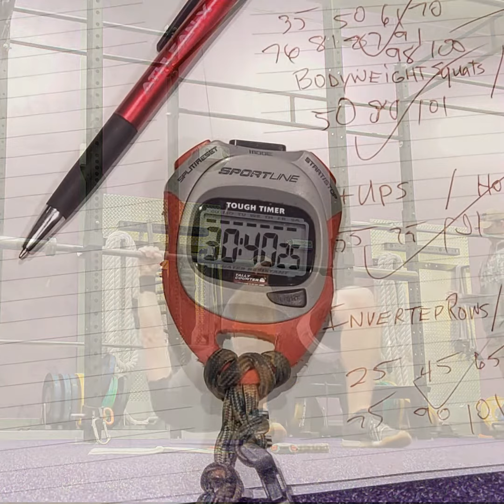AAM IG - Iron Will Challenge 3.11.2022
Finished the Iron Will 400 Challenge today. It's a whole new animal for sure. Biggest challenge was getting the pushups completed. 15 different holds all over 20 seconds each. Not disappointed at all in fact I know where I can do better next time.